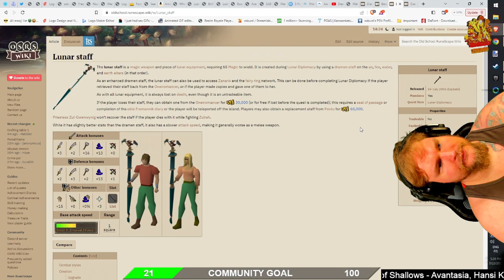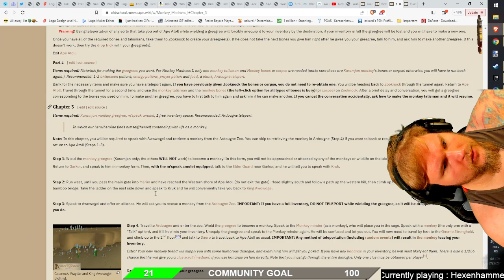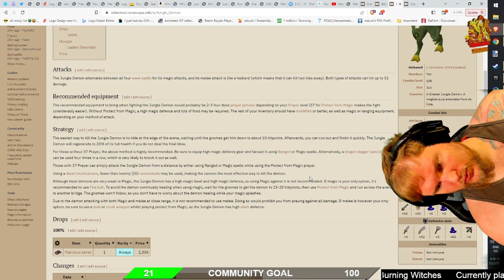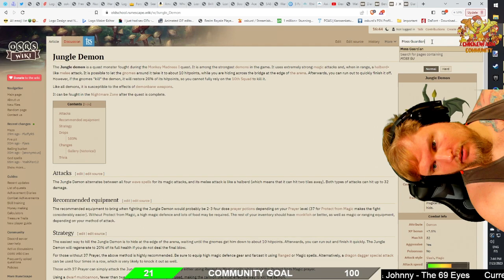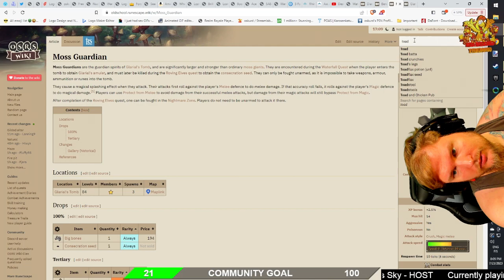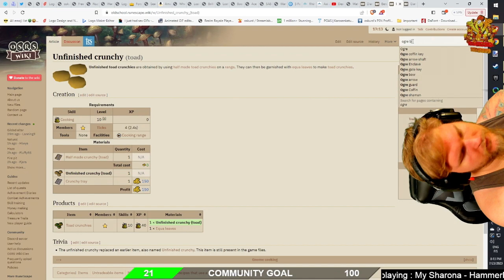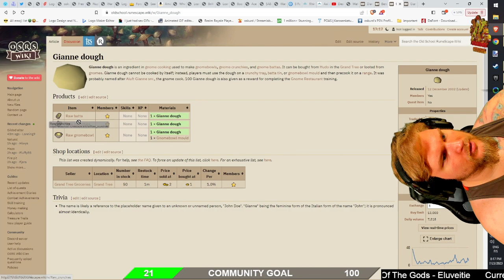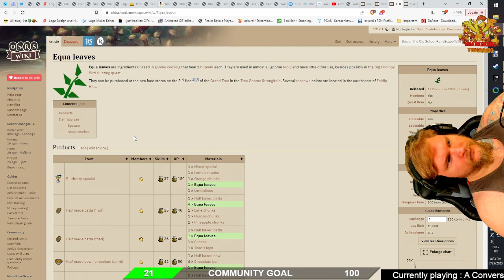Monkey Madness 1 and other fun. Old School Runescape gameplay